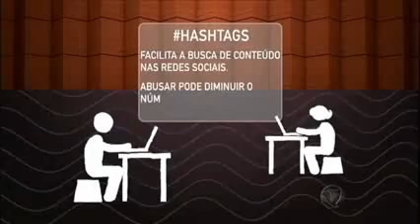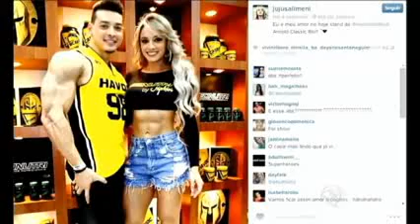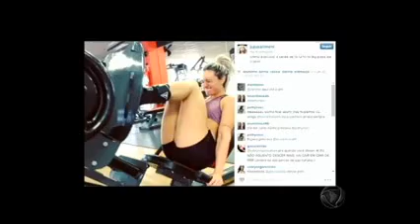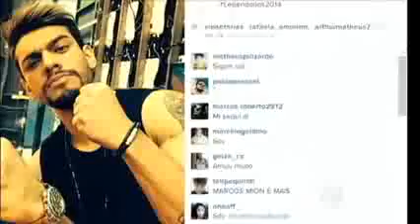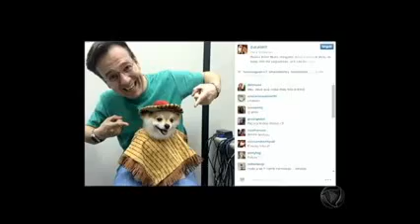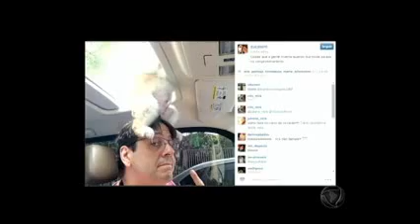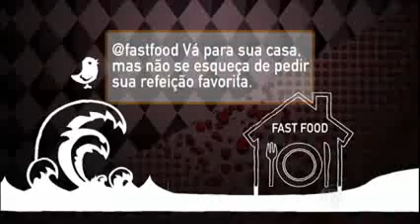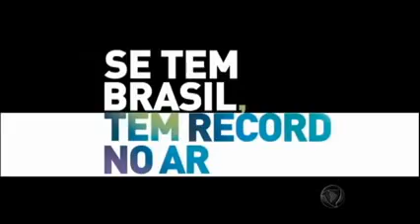Roberto Justus+ debate etiqueta digital com Juju Salimeni e Celso Zucatelli 09/06/2014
Meninas, vcs que querem alongar os cabelos ou dar um volume mara, da uma loja nesse vídeo sobre a extensão Brasil by Juju!!